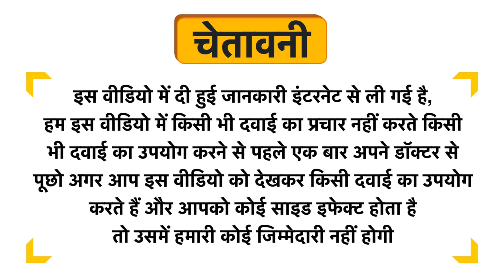Dindayal Aushadhi Sanjeevan Tablet Uses in Hindi | Side Effects | Dose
Dindayal Aushadhi Sanjeevan Tablet Uses in Hindi | Benefits | Side Effects | Dose